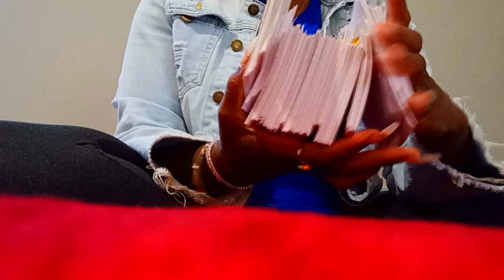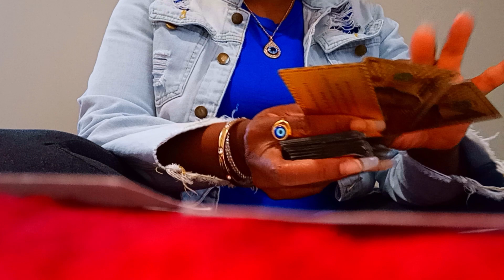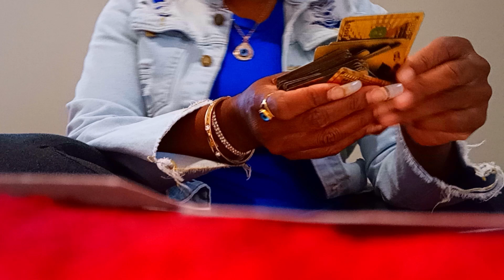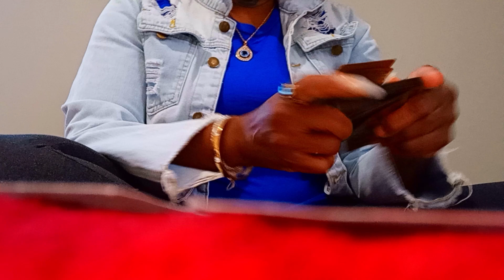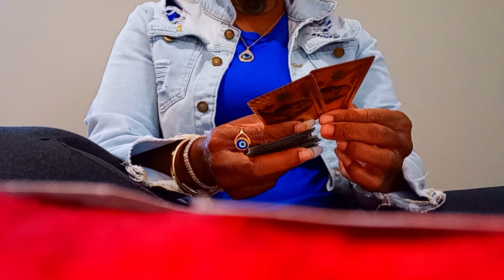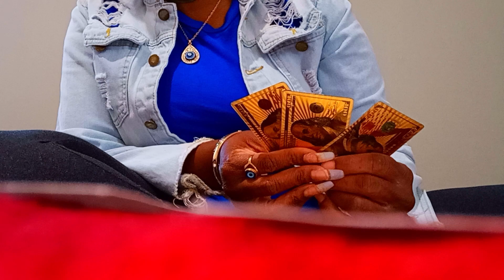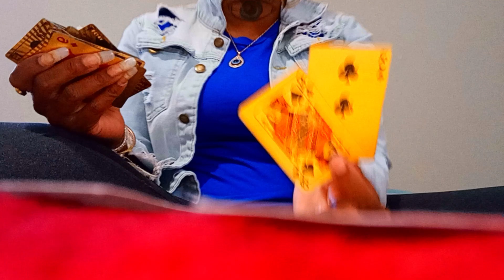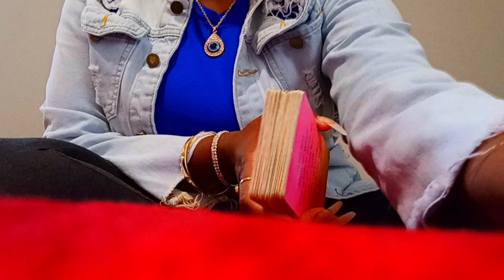♑ CAPRICORN WHO'S BEING A COLORIST STALKING SOMEONE 2 BETRAY THEM